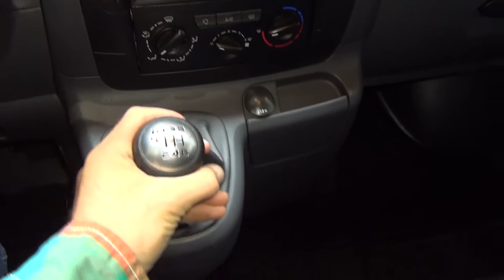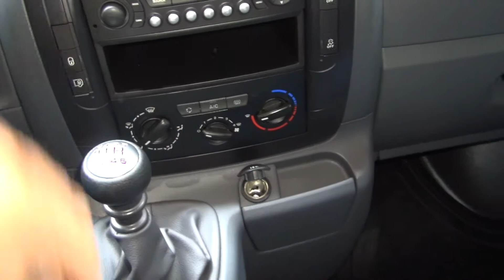Fiat Scudo Panel Van 12 L2H1 130 MultiJet (2016) Exterior and Interior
Fiat Scudo Panel Van 12 L2H1 130 MultiJet, model 2016 seen from outside and inside. The van has 1997 ccm engine, 94 kW, 128 PS. Price is 17950 EUR.